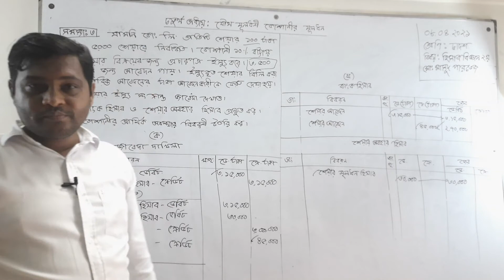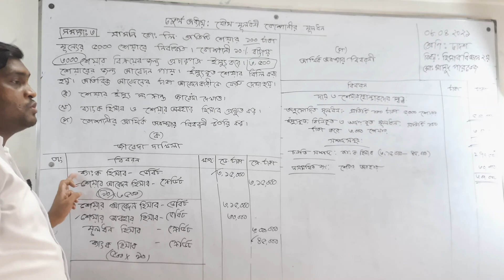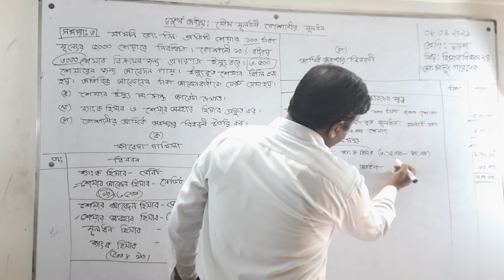১০/০৪/২১ । শ্রেণিঃ দ্বাদশ । হিসাববিজ্ঞান ২য় পত্র । অধ্যায়ঃ ৪র্থ । যৌথ মূলধনী কোম্পানির মূলধন